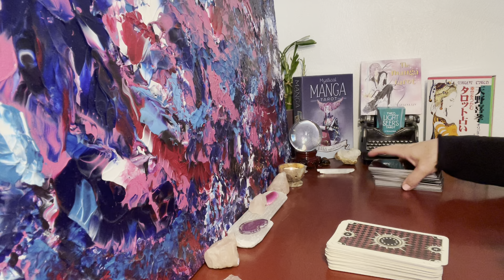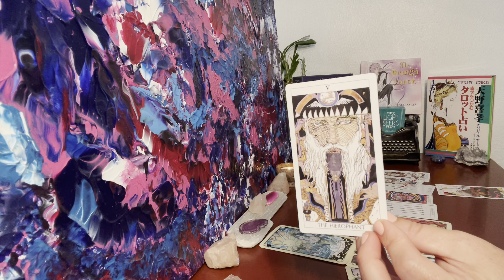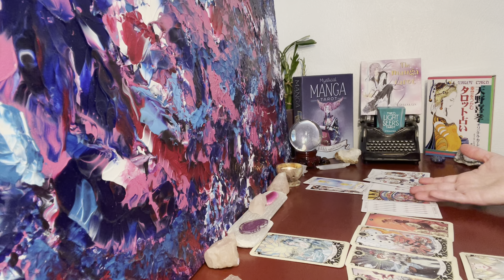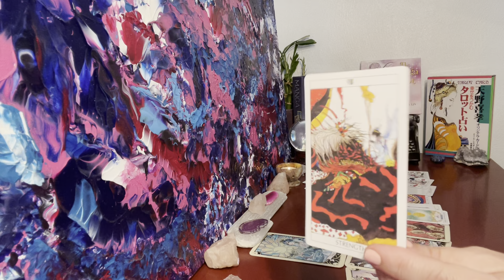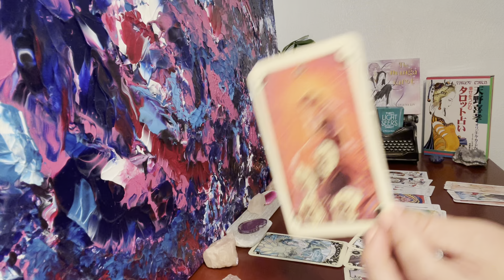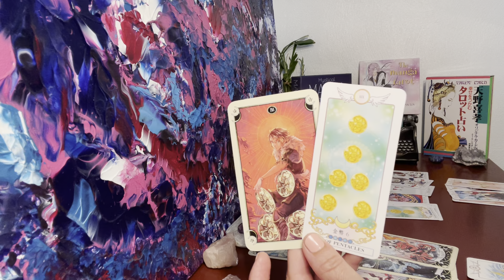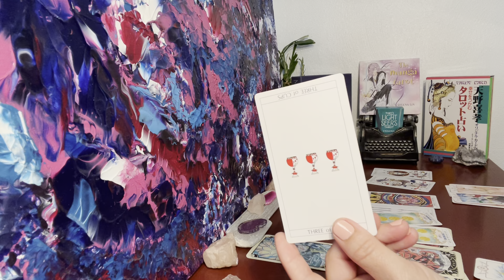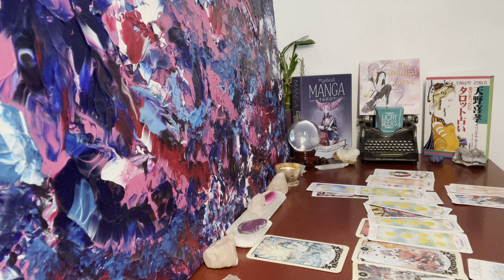Capricorn Love Reading for June ❤️ Someone Feels Like You Could Be The One & Takes a Step Forward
Capricorn ♑️ You & Them Love Reading 💜 Timeless

Gratitude & Love
Charity